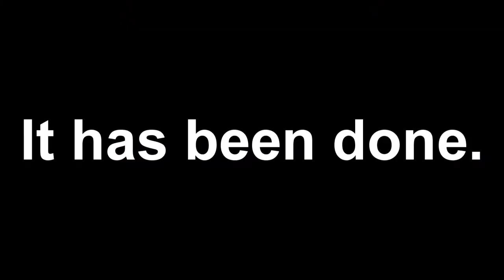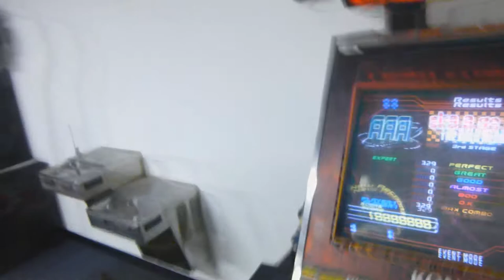Kon - ska a go go (Doubles Expert) AAA#999 on DDR SuperNOVA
AAA#999
Player: OMG KON!
Game: Dance Dance Revolution SuperNOVA
Platform: Arcade
Song: ska a go go
Artist: THE BALD HEADS
Difficulty: Expert
Player Options: x3, Note
Filming Location: Under The Big Top, St. Charles IL.

Keep up to date with everything I do on my personal blog!

Seriously one of the worst endings to a chart in the history of DDR.  This chart can jump into a noose.

Oh and yes, the reaction was slightly over dramatic for the lolz.